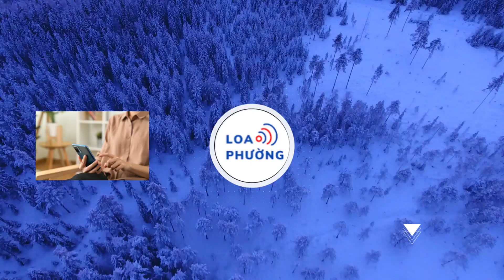Thêm nhiều ngôi nhà bị sạt lở xuống sông Cầu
Sau sự cố nhà dân bị sạt lở, chìm dưới sông Cầu, UBND TP Bắc Ninh đã triển khai nhiều giải pháp khẩn cấp nhưng vẫn có 5 ngôi nhà tiếp tục sạt trượt.
Trưa nay (7/4), trao đổi với PV Báo Giao thông, lãnh đạo UBND thành phố Bắc Ninh xác nhận, 5 nhà dân ở phường Vạn An vừa bị trượt phần móng xuống sông Cầu. Người dân an toàn, không nguy hiểm đến tính mạng.

Lãnh đạo UBND TP Bắc Ninh cũng cho biết, vừa đến kiểm tra thực tế tại hiện trường, hiện cả 5 ngôi nhà trên đang bị trượt, phần thân nhà đổ vào trong, phần móng đã trồi ra phía lòng sông.

Hiện, cơ quan chức năng TP Bắc Ninh đã sơ tán khoảng 10 hộ dân ở khu vực ven đê sông Cầu có nguy cơ bị sạt lở ở phường Vạn An.
Trước mắt, vì tài sản trên vẫn thuộc các hộ dân, UBND TP Bắc Ninh giao Ban quản  lý  dự  án   TP xây dựng phương án tháo dỡ, thanh thải vật liệu để giảm trọng tải cho bờ sông, tránh cung trượt tiếp tục mở rộng.

Giải pháp lâu dài, TP Bắc Ninh đang lập dự án để di dân đến nơi ở an toàn và xây bờ kè đê sông Cầu ở khu vực sạt lở tại phường Vạn An.

Trước đó, như Báo Giao thông đã thông tin, vào tháng 3, một ngôi nhà 2 tầng của người dân ở phường Vạn An bị sạt lở xuống sông Cầu. Trước tình trạng trên, UBND tỉnh Bắc Ninh đã công bố tình huống khẩn cấp về thiên tai làm sạt lở bờ sông Cầu đoạn từ Km 49+750 đến Km 49+800 đê hữu Cầu (phường Vạn An, TP Bắc Ninh).
UBND tỉnh Bắc Ninh đã yêu cầu các lực lượng chức năng áp dụng ngay các biện pháp khẩn cấp để ứng phó và khắc phục hậu quả nhằm ngăn chặn, hạn chế thiệt hại do sạt lở và sự cố công trình gây ra. Đồng thời, theo dõi sát diễn biến sạt lở để tiếp tục di dời người và tài sản đến nơi an toàn khi xảy ra sự cố.

Trong đó, chú trọng xây dựng phương án di dân trước mắt để bảo đảm các gia đình thuộc diện di dời có nơi ăn, ở sinh hoạt ổn định. UBND tỉnh Bắc Ninh cũng yêu cầu các lực lượng chuẩn bị đầy đủ vật tư, nhân lực, trang thiết bị cần thiết để có thể huy động xử lý ngay theo phương châm "4 tại chỗ" nếu sự cố phát triển thêm.